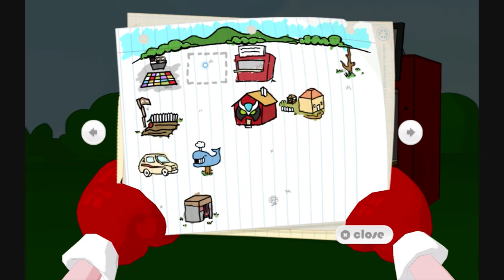Strong Bad's CG4AP Episode 3 Walkthrough (Part 4)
Welcome to part 4 of my Baddest of the Bands walkthrough!  In this part, we start getting bands together for our battle of the bands!  We make preperations to reunite Two-O-Duo and getting Cool Tapes to play, picking up a few things on the side for our awesomeness.

OUR PROGRESS SO FAR:

OUTFITS:
[X] Use Mic in downstairs laundry room
[X] Examine Couch in downstairs TV room
[X] Use Mic near Brick Wall to the right of Bubs
[X] Use Black Metal Detector near picket fence
[ ] Automatically given to you when you get 100%

LIMOZEEN MANUAL PAGES:
[X] Use the Ordinary Light Switch in Strong Bad's computer room
[ ] Use Black Metal Detector in front of Two-o-Duo Stage
[ ] Use Mic in front of Cool Tapes Stage
[ ] Use Doin' The Wigglie on Turntable at Club TC (Extended Play)

LIMOZEEN GLASSES:
[X] Examine Luxa-Lounger
[X] Use Mic near Strong Bad's Mailbox
[X] Use Black Metal Detector next to Marzipan's Zen Garden
[ ] Examine Dead Fish at Two-O-Duo Stage (After Bleach)

RARE BAND POSTERS:
[X] Use Black Metal Detector on the right side of Bubs' Concession Stand
[ ] Check the first locker on the left in the Locker Room
[ ] Use Mic at Club TC
[ ] Use Black Metal Detector in front of DOI Stage

STRONG BAD ABUSE:
[X] Examine the Microwave in the Kitchen
[X] Examine the Lappy Plug in Strong Bad's computer room
[X] Use the Fake Sword on Marzipan
[ ] Use the Bleach on the pond at Two-o-Duo Stage
[ ] Talk to Strong Sad at the Pomstar stage

MUSICAL MOMENTS:
[ ] Offer The Cheat an entry form
[ ] Offer The Cheat an entry form twice
[ ] Offer Strong Mad an entry form
[ ] Talk to Coach Z about the Boom Box at Marzipan's House
[ ] Talk to Strong Sad at Strong Badia (Extended Play)
[ ] Use Doin' The Wigglie on Turntable at Club TC Twice (Extended Play)
[ ] Use Slide To The Right Y'all Bridesmaids on Turntable (Extended Play)

EXPRESSION OF AFFECTION:
[X] Talk to Strong Sad about bats twice
[X] Talk to Bubs about Fun Machine
[ ] Talk to Coach Z about Marzipan twice (before he leaves Locker Room)
[ ] Use Cool Tapes Photo on Marzipan and make out to Strong Bad
[ ] Use Cool Tapes Photo on Marzipan and make out to Coach Z
[ ] Talk to Coach Z about Poetry at Marzipan's House
[ ] Talk to Limozeen about Two-O-Duo at the Two-O-Duo Stage
[ ] Talk to Coach Z at Pomstar (after breaking up Two-O-Duo, before Pomstar)
[ ] Talk to the Whale at Pomstar Twice
[ ] Give both photos to Marzipan and take book, then turn hints up to high
    and walk around Two-O-Duo Stage (before TGS).

[ ] Score 45,000+ on Limozeen (Extended Play)

NEW THINGS IN THIS PART:
[X] Talk to Coach Z about Marzipan twice (before he leaves Locker Room)
[X] COOL TAPES: Check the first locker on the left in the Locker Room
[X] Offer The Cheat an entry form
[X] Offer The Cheat an entry form twice
[X] Offer Strong Mad an entry form
[X] Use Cool Tapes Photo on Marzipan and make out to Strong Bad
[X] Use Cool Tapes Photo on Marzipan and make out to Coach Z
[X] Talk to Coach Z about the Boom Box at Marzipan's House
[X] Talk to Coach Z about Poetry at Marzipan's House